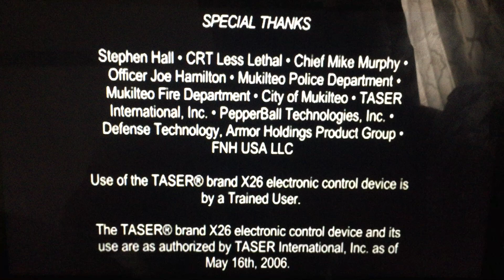Discovery Channel (Canada)/Frantic Films (2007)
Here’s from Discovery Channel (Canada) and Frantic Films is Call “Guinea Pig” (2007)